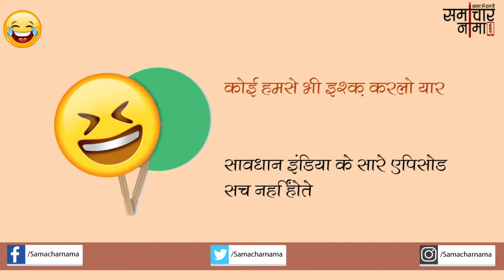जोक्स |Jokes in Hindi -592|समाचार नामा